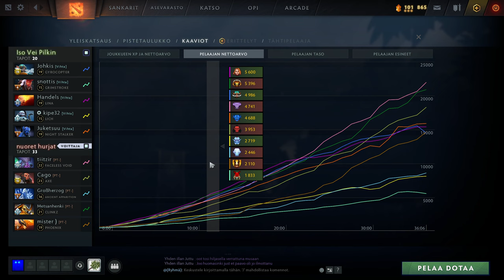Endorfyliiga! IVP - nuoret hurjat